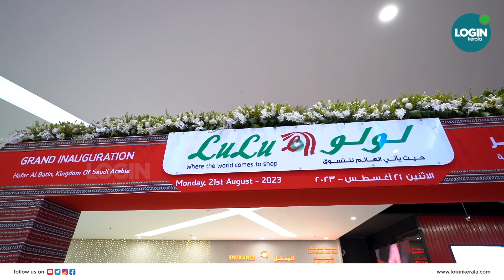സൗദിയിൽ 33-ാമത്തെ ഹൈപ്പർമാർക്കറ്റ് തുറന്ന് ലുലു ഗ്രൂപ്പ് | LuLu Hypermarket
സൗദിയിൽ 33-ാമത്തെ ഹൈപ്പർമാർക്കറ്റ് തുറന്ന് ലുലു ഗ്രൂപ്പ്